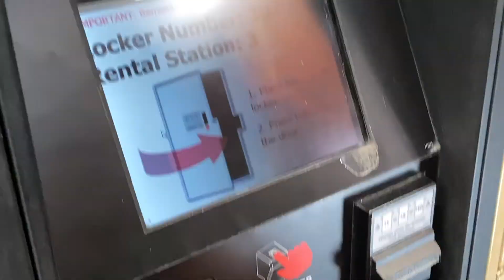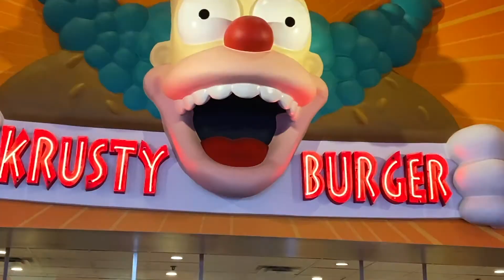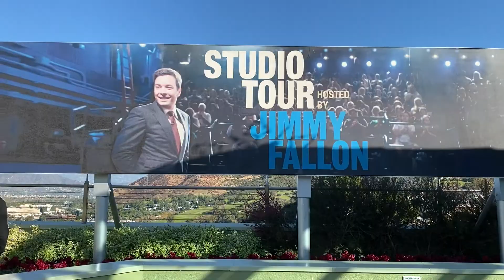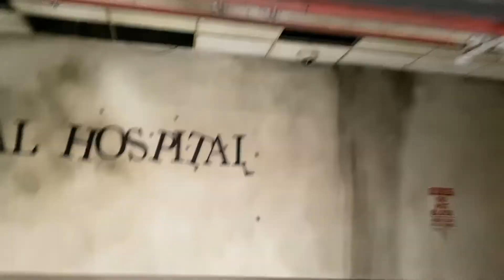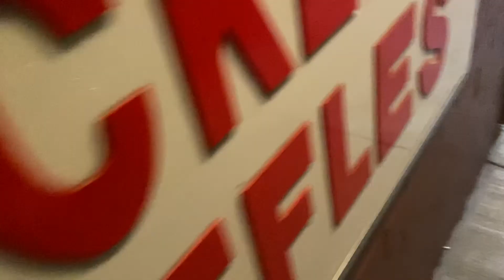Universal studios *i got wet on all the rides | Vlogmas Day 16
Hello vlog peoples!!! Today, Xuan and I went to Universal Studios. Lots of Christmas stuff and it's finally beginning to feel like Christmas for me. Anyways, enjoy the video ahhhh ~ Thad

ps...if you're reading this, comment "wet"